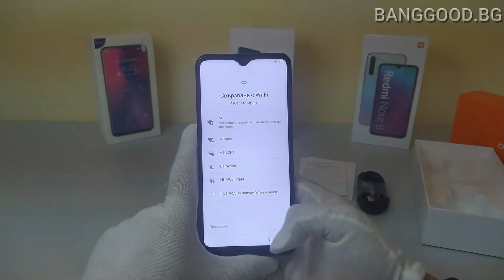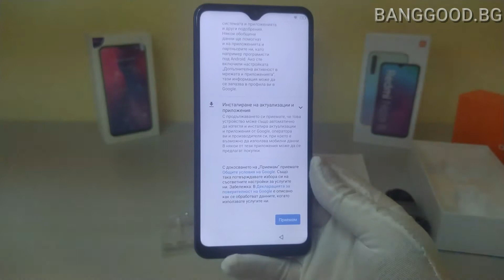OUKITEL C19, 6.49 inch HD+, 4000mAh, 13MP Triple Rear Camera, 16GB ROM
Model
 OUKITEL C19 Global Version (2GB+16GB)

Network
 2G: GSM: 850/900/1900/1800
 3G: WCDMA: 900/2100
 4G: FDD-TLE: B1/B3/B7/B8/B20
 SIM Card Slots: Dual SIM Dual Standby(2 Nano SIM Card or 1 Nano SIM Card + 1 TF Card)
Click Here for network frequency of your country. Please check with your carrier / provider before purchasing this item.

Hardware
 OS: Android 10 GO
 CPU: MT6737, Arm 4*Cortex, 1.3GHZ
 GPU: Arm Mali-T720
 RAM: 2GB
 ROM: 16GB
 Card Extend: microSD, up to 128GB (dedicated slot)

Display
 Display Size: 6.49 inch Waterdrop Display
 Type:IPS INCELL
 Resolution: 720*1560 pixels, HD+, 19.5:9 ratio(~265 ppi density)
 Screen Brightness: 450nit typictal, 400nit min

Rear Camera
 Triple Rear Camera: 13MP+2MP+2MP
  Sensor: IMX214& GC032A & GC031
  Optical Dimension: 1/3.06 inch
  Pixel: 4208*3120
  Aperture: F2.2
  Focusing Type: AF+FF+FF
  LED Flash: YES
  Beauty, Panorama

Front Camera
 Front Camera: 5MP
  Sensor:HI552
  Optical Dimension: 1/5"
  Pixel : 2592*1944
  Aperture: F/2.8
  Focusing Type: FF

Language
 English, Spanish, Portuguese (Brazil), Portuguese (Portugal), Italian, German,  French, Russian, Arabic, Malay, Thai, Greek, Ukrainian, Croatian, Czech, Simplified Chinese, Traditional Chinese.(It has updated 48 languages)

Battery & Charging
 Battery: Non-removable Li-Po 4000mAh Battery
 Quick Charge: 5V/1A, 5W
 Charge Interface: Type-C
 Charger Type: EU Type

Other Features
 WIFI: 2.4GHz+5GHz：802.11 a/b/g/n
 bluetooth: BT4.2
 Positioning: GPS

 Sensor: G-sensor, Proximity Sensor, Ambient Light Senor, Compass(magnetic), Geomagnetism, Gyroscope, Hard Coulometer, Rapid Charge,Sound Amplifier
 OTA: Yes
 OTG: No
 FM Radio: No
 Earphone Jack: 3.5mm
 Notify Light: No

Packing List
 1 x OUKITEL C19 Smartphone
 1 x Micro USB Cable
 1 x EU Charger
 1 x SIM Card Tool
1 x Packing Box, Manual, Warranty Card